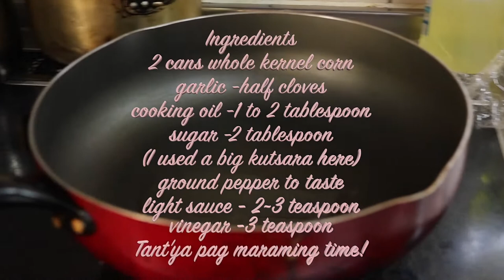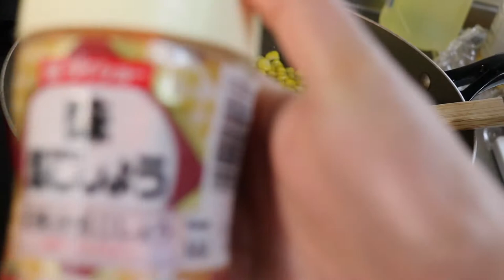HOW TO COOK ADOBONG MAIS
Comfort food, adobong mais.

chika
chit chat while cooking
easy
simple way of making filipino comfort food